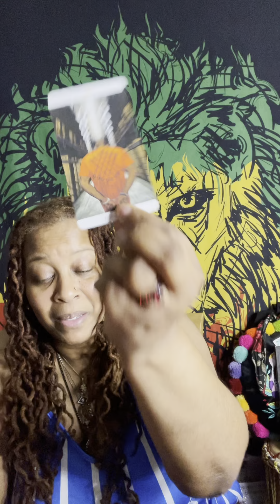Spiritual healing ❤️‍🩹 message